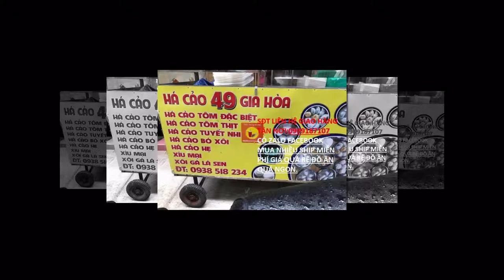HÁ CẢO 49 GIA HÒA HCM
NGON, BỔ RẼ. AN TOÀN THỰC PHẨM